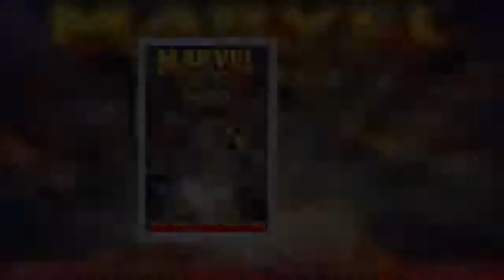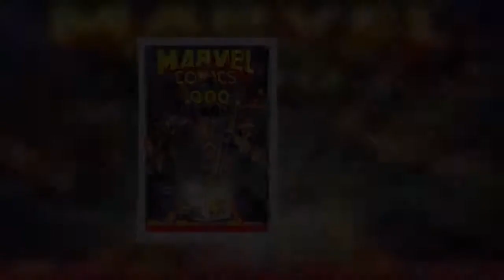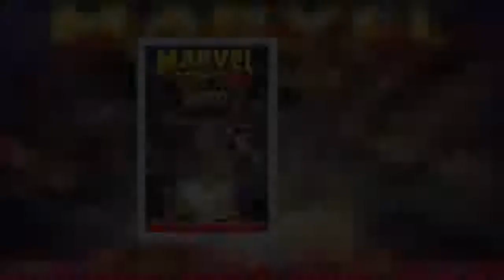Longtime Marvel inker Joe Sinnott dead at 93, family says